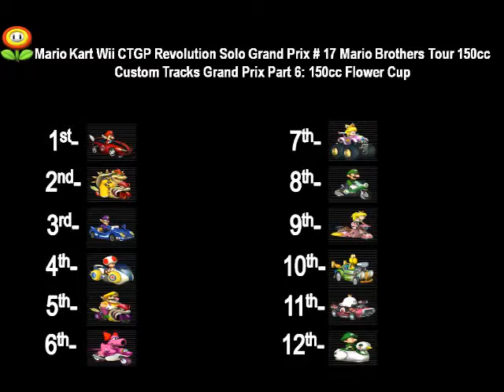Mario Kart Wii CTGP Revolution Solo GP 17 Mario Brothers Tour 150cc CTGP Part 6 150cc Flower Cup